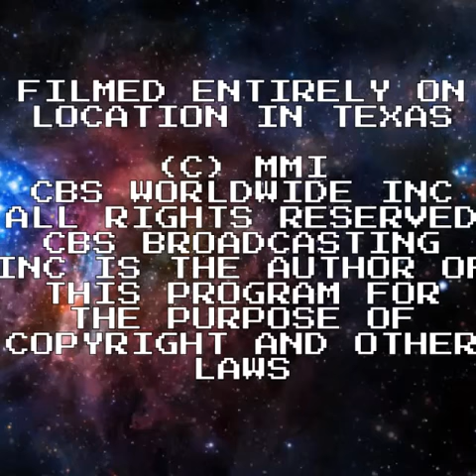FRED MORRIS PRODUCTIONS/COLUMBIA PICTURES TELEVISION/THE ABRHAMS STUDIOS/CBS PRODUCTIONS